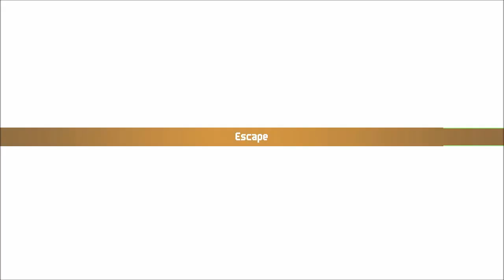Let's Play Chained Echoes Pt. 53 - Rydell or Die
We climb up to the taller heights of Mt. Rydell, where things get increasingly chilly!